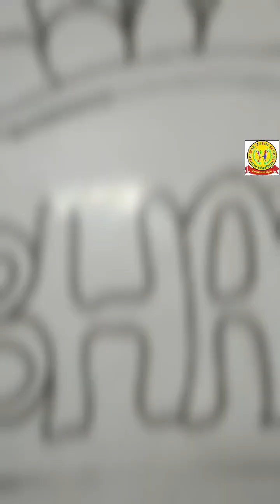Foundation of strong bonds